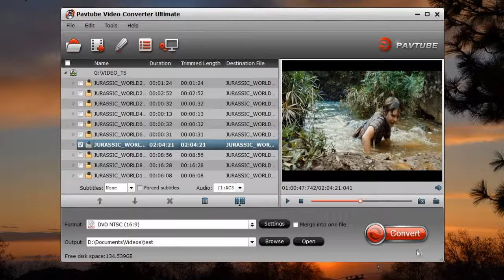Rip DVD to VOB File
How to rip DVD ro VOB video file without any protection? You can get some free and best DVD ripper in this video, then rip DVD to VOB happily.

Still wanna to know more about ripping DVD to VOB?